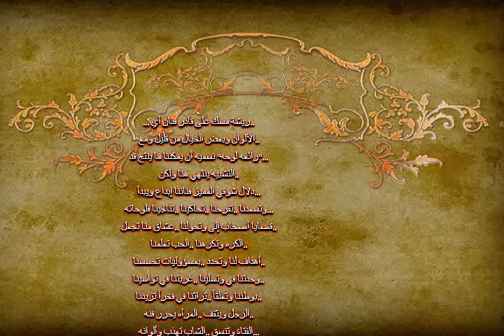Shawqi Dalal 1